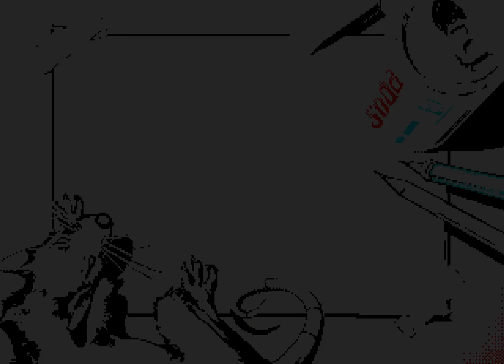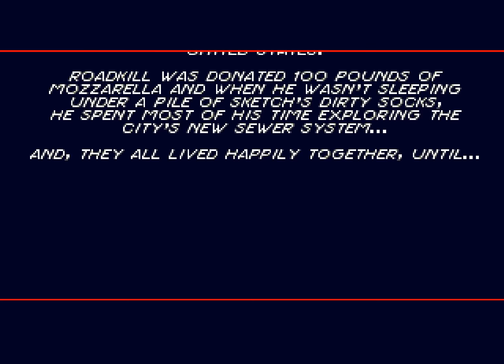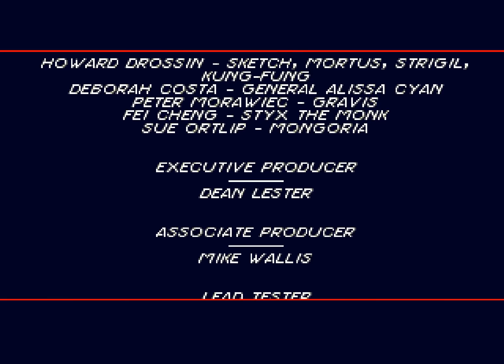Comix Zone Walkthrough/Gameplay Sega Genesis